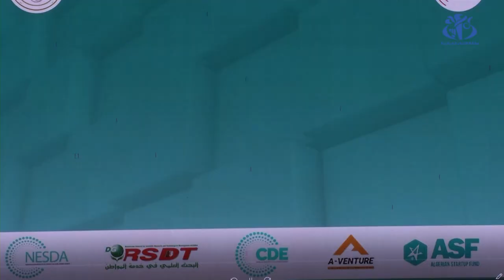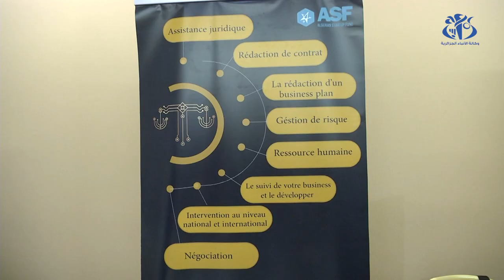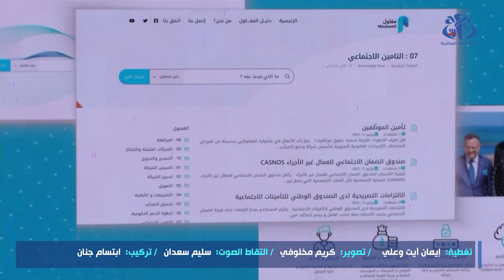تعليم عالي: إطلاق 84 مركزا لتطوير المقاولاتية على مستوى الجامعات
الجزائر(وأج)- أشرف وزير التعليم العالي والبحث العلمي، كمال بداري، رفقة وزير اقتصاد المعرفة والمؤسسات الناشئة والمصغرة، ياسين المهدي وليد، على إطلاق 84 مركز تطوير للمقاولاتية عبر مختلف جامعات الوطن، و التي ستتعزز باستحداث صفة الطالب المقاول وشهادة الطالب المقاول بغية توجيه خريجي الجامعات إلى عالم الشغل وتمكينهم من المساهمة في خلق الثروة.